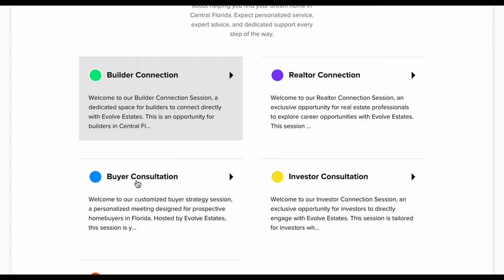New Florida Homes for Sale located minutes from the Orlando International Airport!!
Welcome to our latest home tour video where we’re taking you inside one of Orlando EverBe’s most sought-after properties - the Mahogany Grand! Nestled in the heart of the luxurious Orlando EverBe community, this stunning home is a masterpiece of design and craftsmanship. 🌟

From the breathtaking entrance to the lush backyard oasis, every inch of the Mahogany Grand exudes elegance and sophistication. Join us as we explore:

 • The Grand Entrance: Marvel at the intricate details and the welcoming ambiance as soon as you step inside.
 • Living Spaces: Experience the ultimate in luxury and comfort with the expansive living areas, designed for both relaxation and entertainment.
 • Gourmet Kitchen: A culinary dream, equipped with high-end appliances and a spacious layout for the home chef.
 • Master Suite Retreat: Discover the opulence of the master suite, featuring a spa-like bathroom and a walk-in closet that’s second to none.
 • Outdoor Paradise: Step outside to a private backyard paradise, complete with a sparkling pool, cozy fire pit, and picturesque landscaping.
 • Community Amenities: Get an exclusive look at the top-notch amenities that Orlando Everby offers, including a clubhouse, fitness center, and more.

Leave a comment to let us know what you think of the Mahogany Grand and if you’re ever in Orlando, why not see the magic of the EverBe community for yourself?

Alexis Diaz - Florida Real Estate Advisor

Qualify for a Home in less than 60 seconds

Home1st Lending, LLC is a licensed Florida Mortgage Lender. NMLS 1418. Programs are subject to change. Home1st Lending, LLC is not acting on behalf of or at the direction of HUD/USDA/Fannie Mae or Freddie Mac or any other federal agencies.

EVERY SITUATION IS DIFFERENT AND YOUR OUTCOME MAY DIFFER. THE INFORMATION ABOUT PRICES AND OFFERS PRESENTED IN THIS VIDEO ARE SUBJECT TO CHANGES AND RESTRICTIONS. REMEMBER TO ANALYZE THE RISKS BEFORE PROCEEDING TO TAKE ACTION.